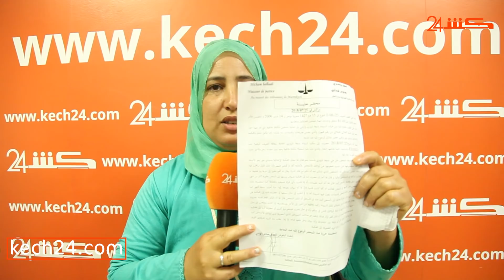بوجه مكشوف.. شابة تروي تفاصيل 3 سنوات خطيرة عن الممارسات "المافيوزية" التي تعرضت لها من طرف دركي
كشفت بديعة المزاوري التي تنحدر من نواحي قلعة السراغنة عن تفاصيل صادمة حول معاناتها التي بدأت قبل نحو ثلاث سنوات بعد اغتصابها من طرف شخص يشتغل آنذاك في جهاز الدرك الملكي بمراكش.

وسردت بديعة المزدادة سنة 1981 معطيات خطيرة عن الممارسات "المافيوزية" التي تعرضت لها من طرف الدركي وأسرته والتي وصلت درجة تسخير خالتها للإعتداء عليها بالضرب واجهاضها داخل مستشفى ابن طفيل، قبل الزج بها في السجن بتهمة مفبركة بعد استباحة عرضها ومالها من طرف الدركي الذي كاد والده يقتلها ذات ليلة دون رحمة.

بديعة تروي بوجه مكشوف تفاصيل قصتها المؤلمة وتستنجد بالملك محمد السادس من أجل إنصافها بعد تكالب الجهات المعنية على قضيتها.